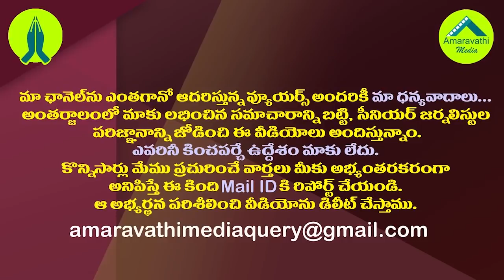జేసీ బ్రదర్స్ మాటల తూటాలు..టీడీపీకి తంటాలు| The Comments Made By The JC Brothers Put TDP In Trouble